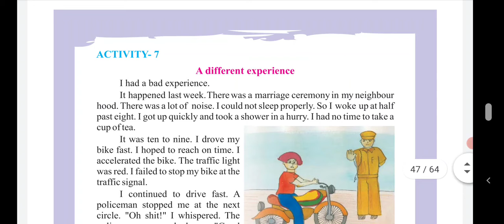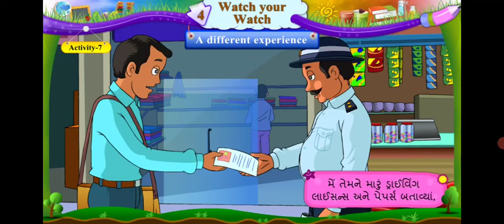A different Experience, Std -6, sem-1